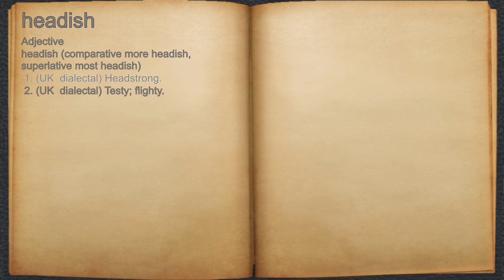What does headish mean?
A spoken definition of headish.

Intro Sound:
Typewriter - Tamskp